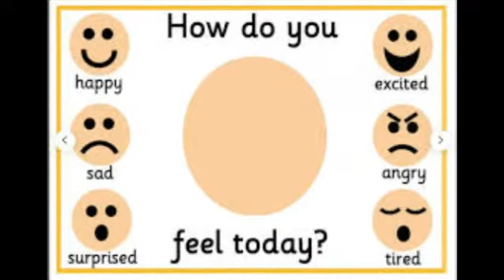​6 questions happy couples ask each other often in hindi //healthx